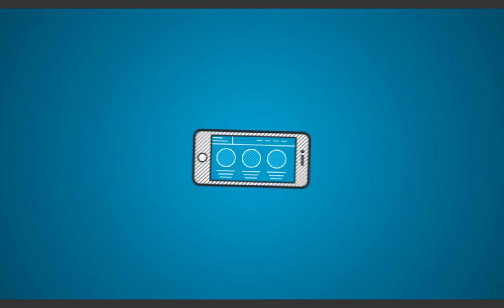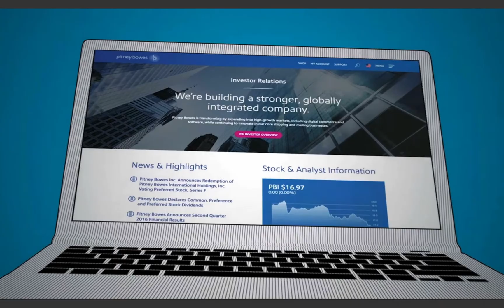Nasdaq's IR and Newsroom Platform offering Drupal distribution as-a-service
NASDAQ using Drupal and Acquia